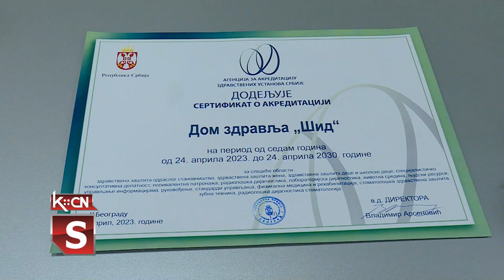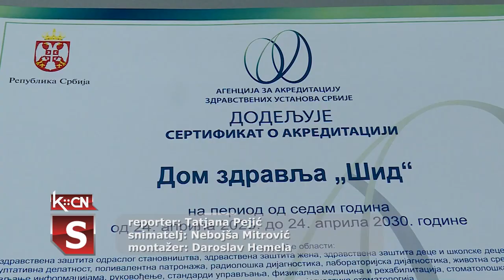Domu zdravlja Šid uručen Sertifikat o akreditaciji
Agencija za akreditaciju zdravstvenih ustanova u Srbiji je svečano uručila sertifikat Domu zdravlja Šid , o ispunjenosti svih uslova za akreditaciju. Sertifikat o akreditaciji  dodeljen je za narednih sedam godina.